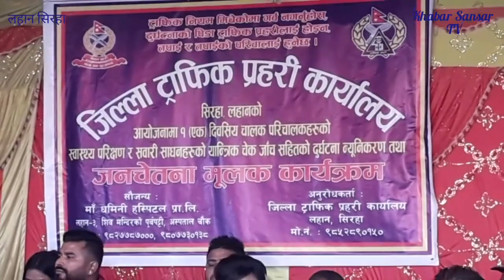लहानमा ट्राफिकद्धरा दुर्घटना न्युनिकरणको लागी जनचेतना //2023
जिल्ला ट्राफिक प्रहरी कार्यालय सिरहा लहानको आयोजनामा एक दिवसीय चालक परिचालकहरुको स्वास्थ्य परिक्षण र सवारी साधनहरुको यान्त्रिक चेक जाँच सहित दुर्घटना तथा जनचेतना मुलक कार्यक्रम सम्पन्न भएको छ ।